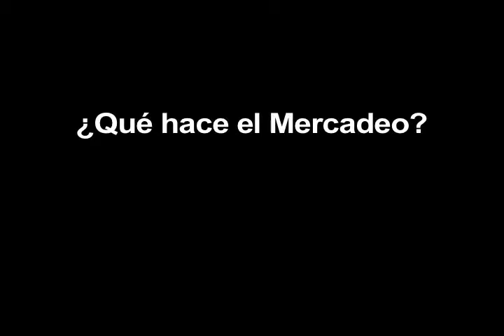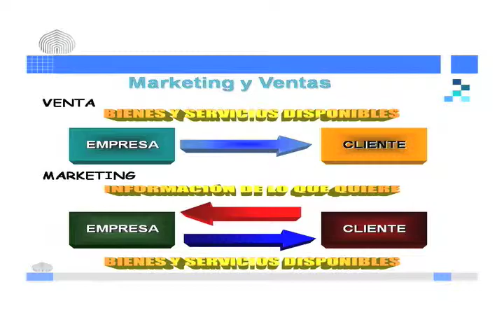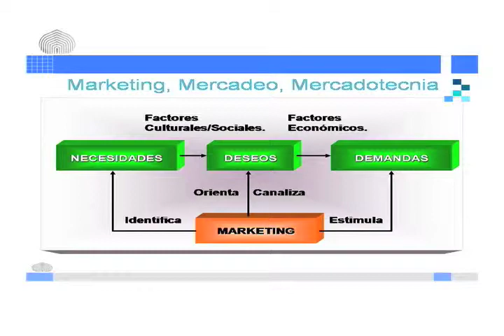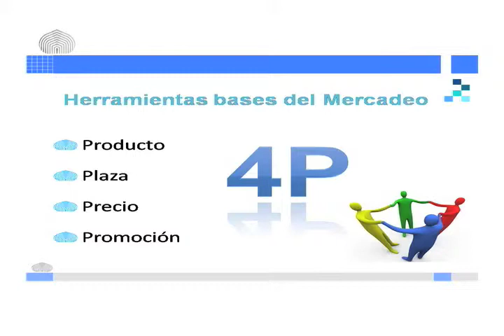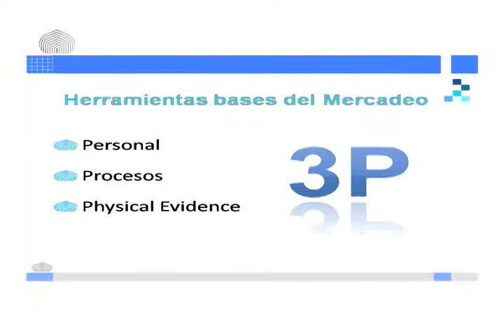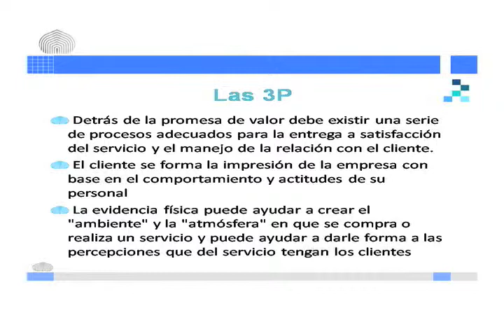Cápsulas de mercadeo 4